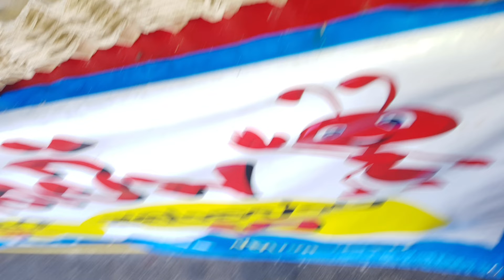วันสุดท้ายของแซนบอ็กจะได้กลับถึงบ้านแล้วละเรา20/01//22